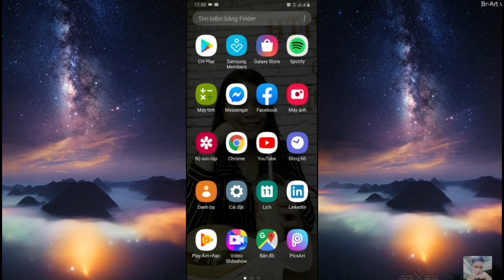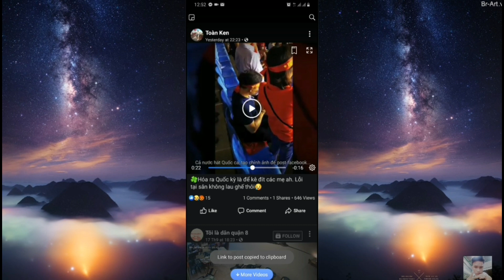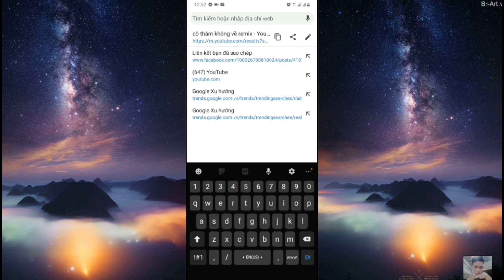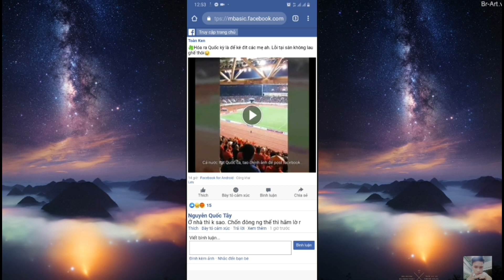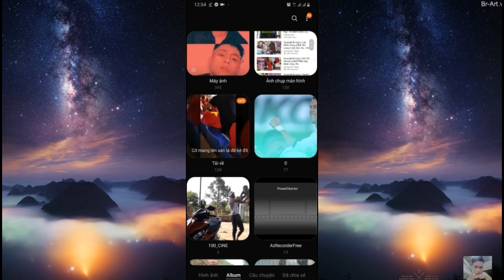Hướng dẫn cách tải video facebook về điện thoại mới nhất. |ĐÔRIS TV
Hướng dẫn cách tải video face book về điện thoại mới nhất.
Tải video từ face book thật sự rất tiện ích... nó giúp mình lưu về điện thoại... và có thể xem ngay cả khi điện thoại của bạn không có mạng.
Các bước đơn giản . Như ở video trên.
Nếu thấy hay .đừng quên cho mình